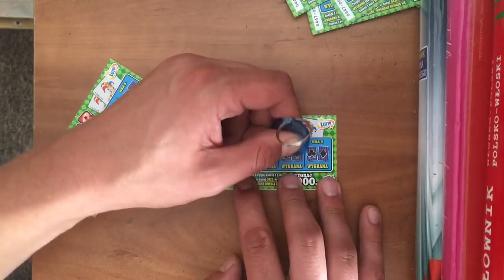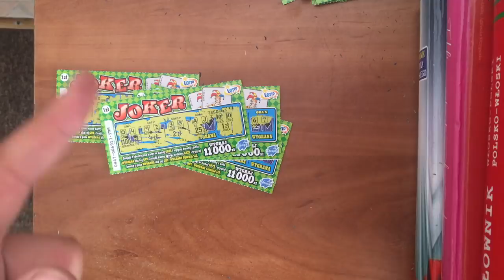Zdrapka Joker x 100 gier! PREMIERA - udało się wygrać! 144/200